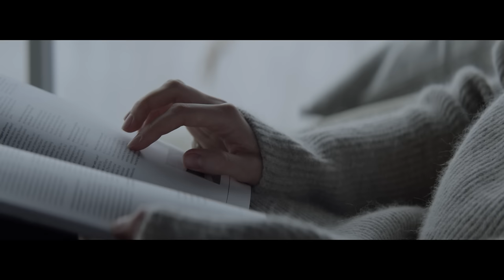Introducing the Roland HP700 Series Piano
Playing the piano is one of life’s most rewarding experiences, whether teaching yourself or watching your family discover a passion for music. Roland’s HP700 series supports your ambitions with a gorgeous piano sound, sophisticated styling, and helpful features that’ll keep you coming back for more. And with the flexibility and expression to suit any genre or playing standard, you’ll have an instrument that grows with you.

Along with your home, the Roland HP700 series also make the ideal pianos for your child's musical journey. Children thrive when learning a musical instrument, and choosing the right one helps spark their passion and keeps them playing. With expressive tones that bring the music to life and a responsive keyboard at their fingertips, an HP700 series piano ensures they stay inspired and keen to improve—especially when they hook up the piano to their smartphone and play along to their favourite music.

The Roland HP700 series comes in two piano models—HP704 and HP702—in a range of finishes to suit the style of your room and home. Whatever your reasons for owning a piano, the HP700 series can help fulfil them—bringing style, culture, and music into the heart of your home.

Visit the links below to find out more about the Roland HP700 series pianos: